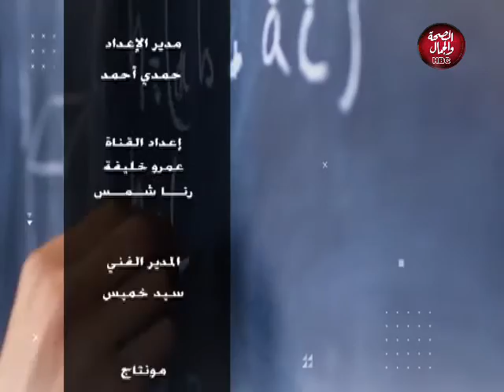مساءك عندنا | نظرة المجتمع للمرأه المطلقة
تقديم | سيد الجرحي
وفي ضيافته | نهال الحريري

قناة_الصحة_والجمال# برامجنا